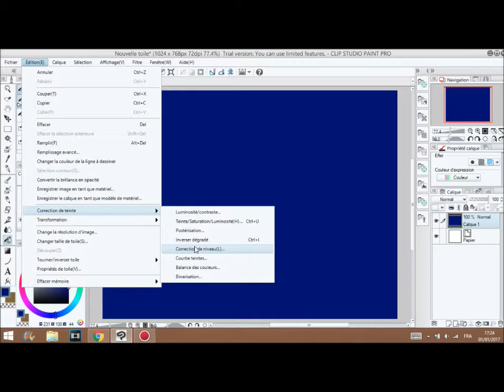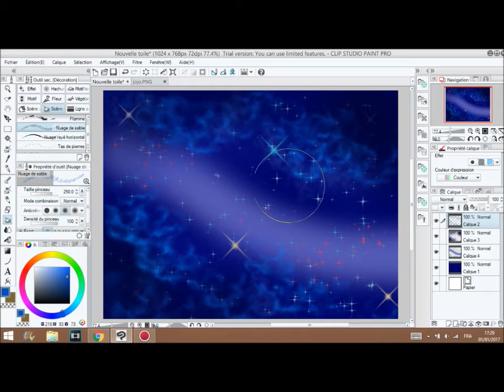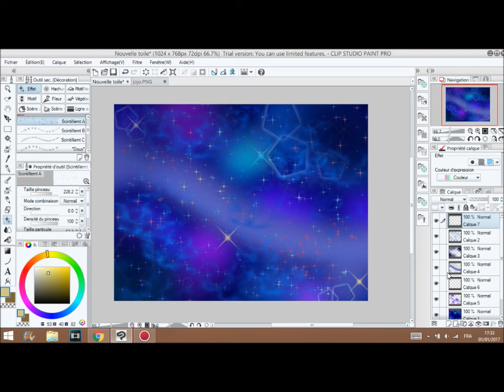speedpaint night sky